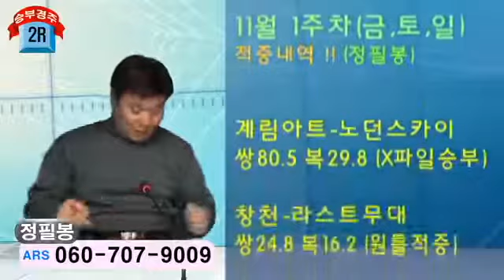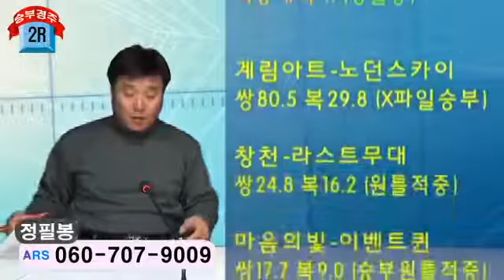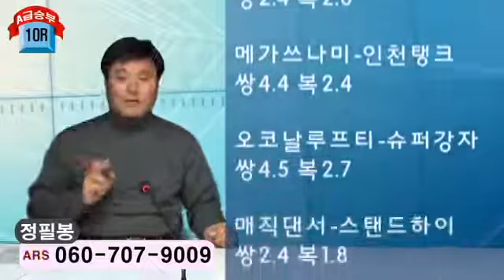20121111대박오늘경마서울